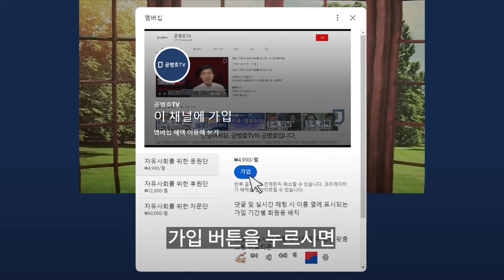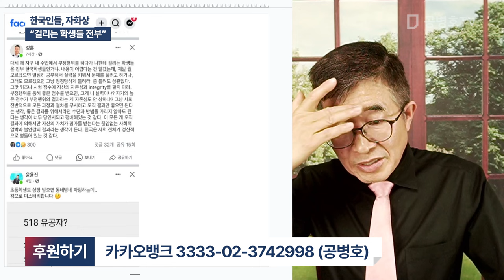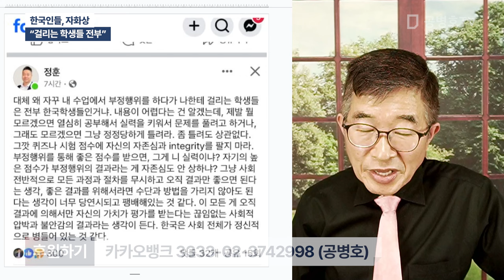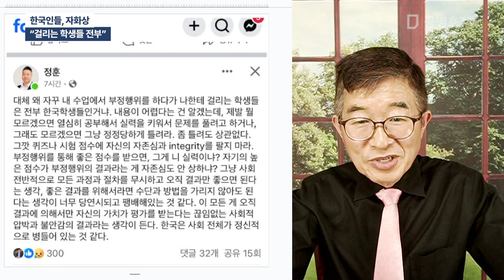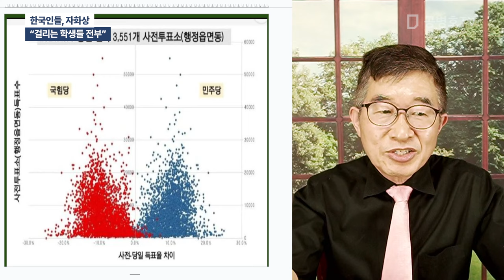한국인들, 자화상 / "걸리는 학생들 전부" [공병호TV]